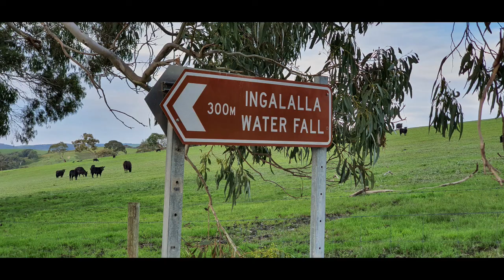Caravan Camping | WATERFALLS | MT CRAWFORD FORREST Ep. 2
Caravan trips around Australia in our new caravan - doing our vlog and getting drone footage of our holiday destinations.
* Off grid campsites and caravan parks
* New Episodes every two weeks